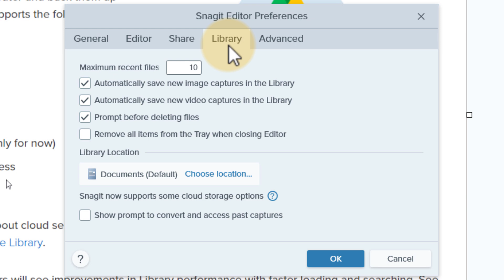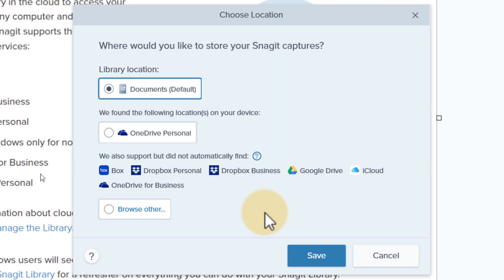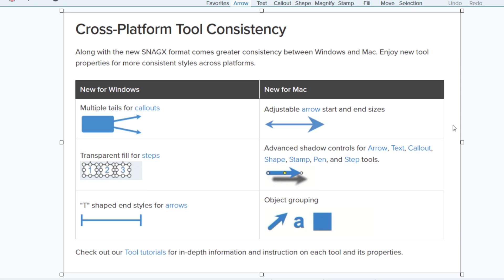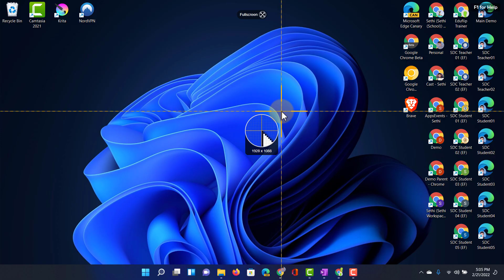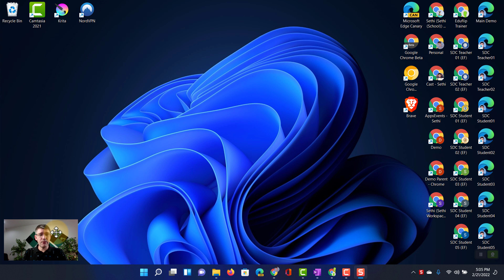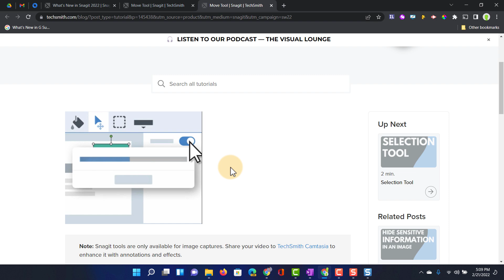Should you get Snagit 2022?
Get Snagit 2022 today with an additional discount on top of the Educational pricing

Snagit 2022 is amazing and bring some important updates for teachers needing screenshots or creating teaching materials and training content from screenshots with Snagit2022. I use Snagit for all my courses, training and teaching materials and have been loving the many features available.

TechSmith very kindly sponsored this video, but I would not be telling you about this product if it wasn't my go-to screenshot editor. You will see from the content on my website that I've been using Snagit for years and will continue to do so for many more to come!

Time stamps:
0:00 Intro
0:25 Why Snagit?
1:10 Update: Cloud Library
2:30 Update: Cross platform file format
3:17 Update: Cross platform Consistency
3:40 Update: Picture in Picture mode for Snagit
5:40 Update: Video Tooltips
6:30 Summary

Come visit me on my website for many more tutorials, resources and tips

Support the creation of this content by joining this channel to get access to perks: